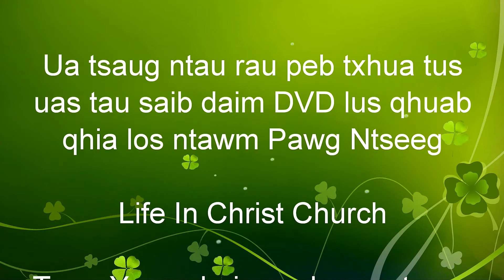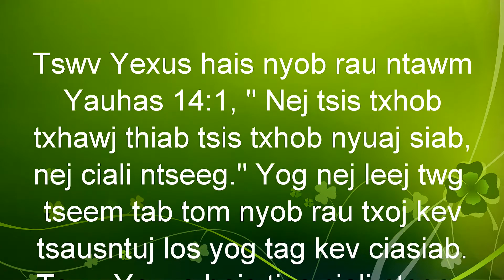Pao Lee Talk Show: " Yexus Yog Leej Twg "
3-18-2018 XH. Tshajmoo Hawj -  qhia txog " Yexus Yog Leej Twg "